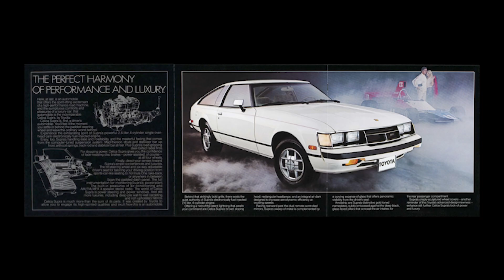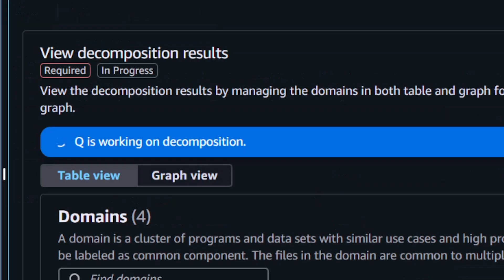Toyota accelerates mainframe migration with AWS generative AI | Amazon Web Services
Discover how Toyota Motor North America leveraged generative AI to migrate their mainframe workloads to AWS. Managing 90% of Toyota's supply chain operations, these legacy systems presented a complex migration challenge. Using Amazon Q Developer, Toyota rapidly reverse engineered its legacy COBOL code and generated documentation in just one day. This innovative approach dramatically accelerated their ability to migrate to AWS, transition off mainframes, and reduce costs while maintaining critical business operations.

Why AWS?